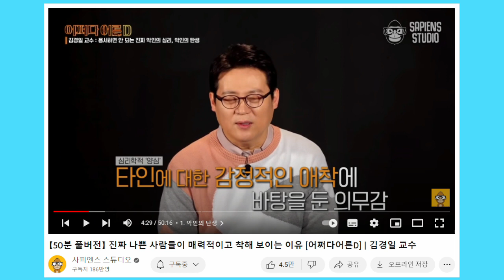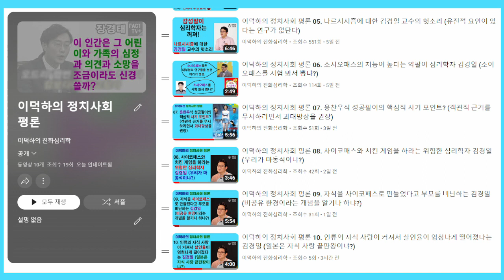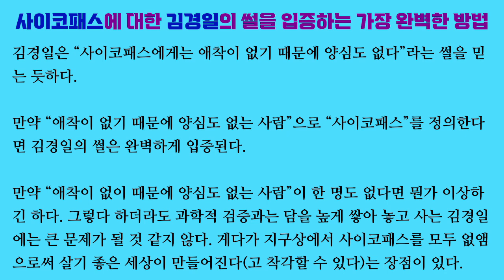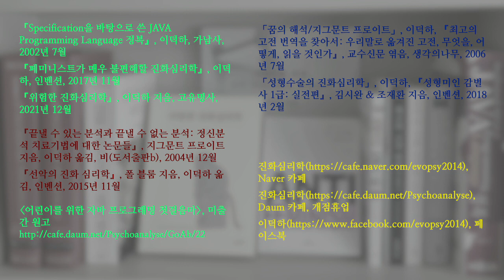이덕하의 정치사회 평론 11. 애착에 바탕을 둔 의무감이 심리학적 양심이라는 김경일 (도대체 어떤 심리학자가 그런 식으로 정의하냐?)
심리학자 김경일 교수에 따르면, 심리학계에서는 “양심”을 “애착에 바탕을 둔 의무감”으로 정의합니다. 이런 식의 정의는 처음 보는 것 같습니다.

이런 식으로 독창적으로(?) 양심을 정의하면, 자신의 딸을 의사로 만들기 위해 생판 남남인 다른 학생들의 기회를 짓밟은 조국 전 법무부장관에게 비양심적이라고 비난할 수 없다는 장점(?)이 있기는 한 것 같습니다.